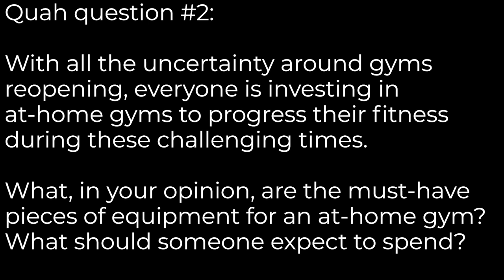Must Have At-home Exercise Equipment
In this QUAH Sal, Adam, & Justin answer the question “With all the uncertainty around gyms reopening, everyone is investing in at-home gyms to progress their fitness during these challenging times. What, in your opinion, are the must-have pieces of equipment for an at-home gym? What should someone expect to spend?”